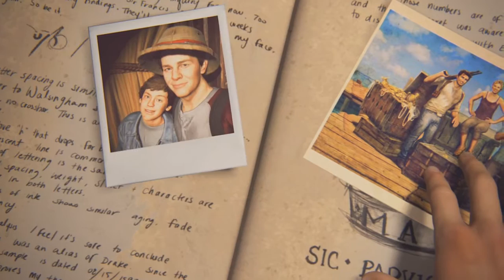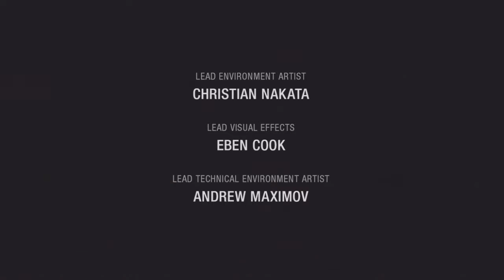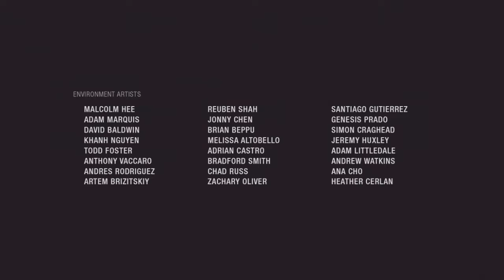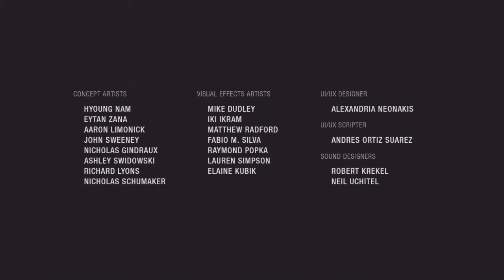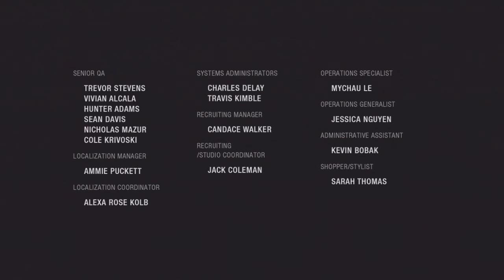Uncharted 4: A Thief’s End Let's Play Part 57